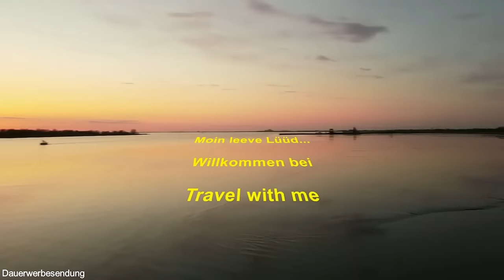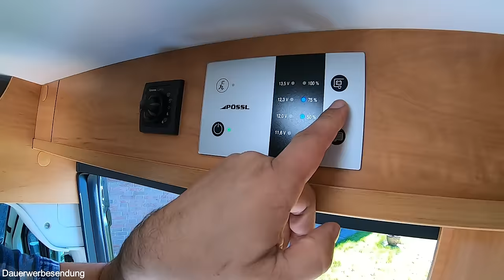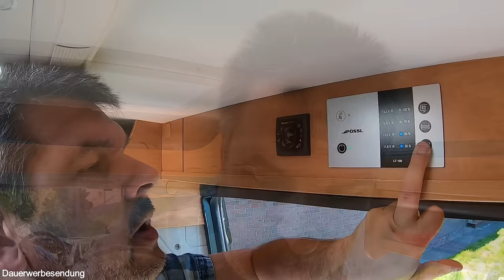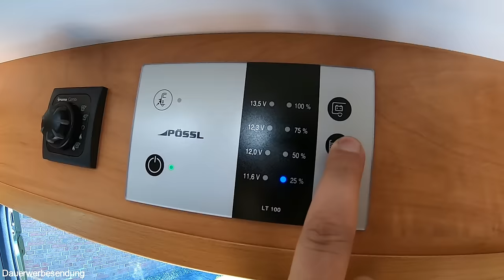Wasser im Womo - Teil 1 Desinfektion - Tankreinigung und Frischwasserkonservierung - Biofilm Ade!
Böse Überraschung nach der Winterpause - Mein Frischwassertank war nicht so sauber wie gedacht. Ich hatte zwar ohnehin eine gründliche Reinigung vor, aber das ich tatsächlich sichtbare Reste eines eingetrockneten Biofilms im Tank gefunden habe, hat mich dann doch überrascht.

Das Problem ist dabei nicht nur der Tank selber, den kann man noch recht gut erreichen und auch mechanisch reinigen. Ebenso betroffen sind aber auch die Leitungen, die die meisten von uns Wohnmobilisten am Beginn der Saison füllen und selbst, wenn wir den Tank bei längeren Pausen trocken legen, bleibt zumeist das Wasser in den Leitungen und im Boiler stehen. Hier geschieht natürlich dasselbe wie im Wassertank.

Ein Biofilm ist etwas ganz natürliches und lässt sich nicht vermeiden - umso wichtiger ist eine gründliche Tankdesinfektion mindestens zum Beginn der Saison. Ich habe mich mit dem Thema in der Winterpause intensiv beschäftigt und erläutere euch hier meinen Ansatz. Ich setze hier auf Chlordioxid, das von den Produkteigenschaften her sehr angenehm anzuwenden ist.

Zur Transparenz: Das hier verwendet Set "goowaco Kombi M" mit 250 ml Chlordioxidlösung wurde mir kostenfrei vom Hersteller zur Verfügung gestellt. Das hat aber meinen Umgang mit dem Produkt nicht weiter beeinflusst. Ich gebe euch hier meine ehrliche, persönliche Meinung wieder.

Leider wurde mittlerweile ein Insolvenzverfahren über die Silvertex Aqua GmbH (i.L.) eröffnet
🪞(b) Über das Vermögen der Gesellschaft ist durch Beschluss des Amtsgerichts Frankfurt (Oder) am 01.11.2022 (AZ: 3 IN 246/22) das Insolvenzverfahren eröffnet worden. Die Gesellschaft ist auf Grund der Eröffnung des Insolvenzverfahrens gemäß § 60 Abs. 1 Nr. 4 GmbHG aufgelöst. Von Amts wegen eingetragen.)🪞

Biozidprodukte vorsichtig verwenden. Vor Gebrauch stets Etikett und Produktinformation lesen.

WM aquatec – DEXDA Clean 250 ml für Tanks bis 160 L Chlordioxidlösung
Chlordioxid Fertiglösung zur Tank- und Trinkwasserdesinfektion 250 ml
Chlordioxid Fertiglösung zur Tank- und Trinkwasserdesinfektion 500 ml
WM Aquatec Silberpad Wasserkonservierung bis 100l

Kärcher Schlauch PrimoFlex (1/2 Zoll, 20 m)
Gardena Kupplungs-Satz mit Schlauchverbinder
Gardena Wasserhahnanschluss-Set für 13 mm (1/2 Zoll)- und 15 mm (5/8 Zoll)
Gardena Schlauchverbinder-Satz
Gardena Hahnverbinder 33,3 mm (G 1 Zoll)
Gardena Classic Reinigungsspritze
Gardena Wasseruhr
Gardena Wasserdieb: Universal Wasserhahn-Adapter

00:00 Intro
04:15 Mein Tank von innen
06:00 Mechanische Reinigung
10:01 Biofilm - Was ist das?
15:38 Methoden der Reinigung
17:51 Meine Wahl Chlordioxid
19:44 Wasseranlage in Betrieb nehmen
22:00 Los geht's mit der Desinfektion
27:15 Nicht vergessen: Leitungen und Boiler fluten
30:32 Nach 12h - Spülen der Leitungen
34:13 Abflüsse noch dicht?
35:35 Einfüllstutzen und Schlauch nicht vergessen

Weiteres Wohnmobilzubehör (alle bei mir verbaut - Videos dazu auf meinem Kanal):

12V-Steckdosenset mit 2x USB und Voltmeter